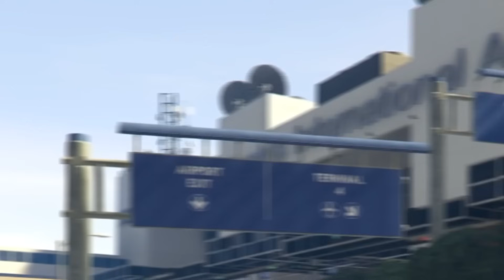Compre La Moto Mas Rápida De La Ciudad En Gta Rp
En el video hoy llegamos a una nueva ciudad que se hace llamar la ciudad del dinero donde están los mejores corredores del mundo así que intentare abrirme paso en esta nueva ciudad para ser uno de los mejores pilotos y ganar mucho dinero en gta roleplay